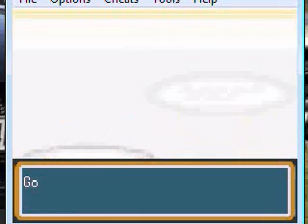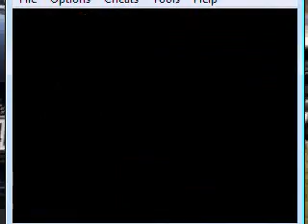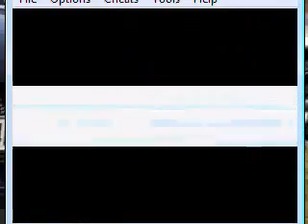Lets Play Pokemon Shiny Gold part 24:STupid Gym Trainers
so i kicked there asses sadly i didnt figure out teh puzzle at first but then i got it